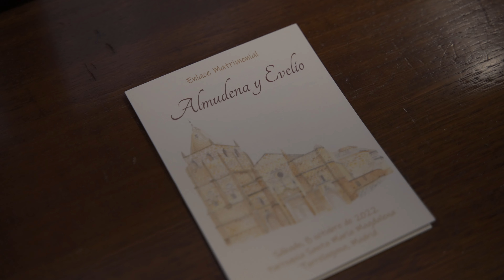TEASER ALMU Y EVE - ONGAKU 4K.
8 de octubre 2022.